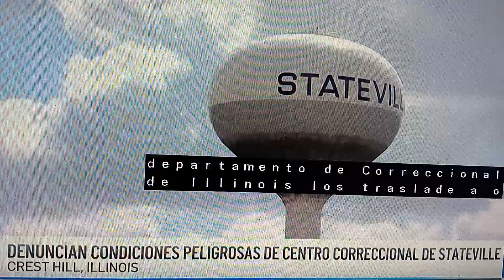Crest Hill- IL- condiciones peligrosas en el Centro Correccional.